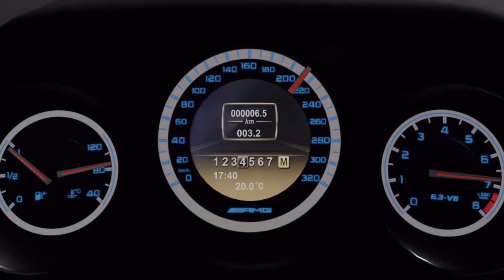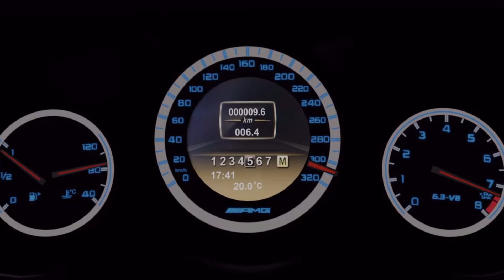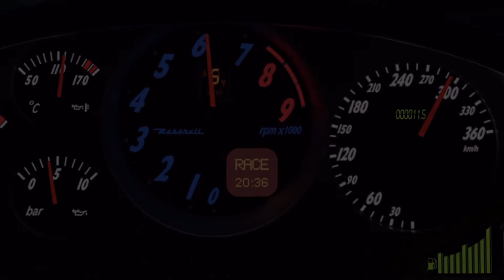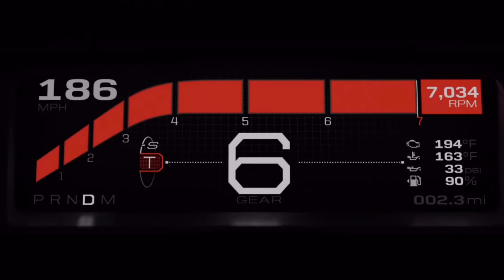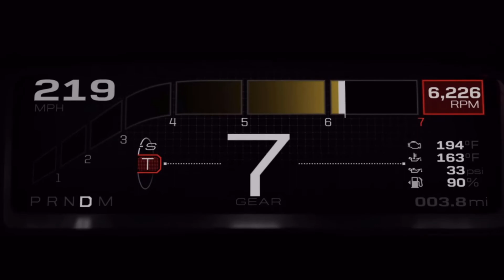[FM7] Top 5 Fastest Cars - September 2021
Hello, welcome back to a new video! Today is the last day of September, and you know what that means! Thank you all so much for the crazy support it means the world to me. I compiled a list of the 5 Fastest Cars (in terms of Top Speed) that I have tested in Forza Motorsport 7, in the month of September, so sit back, relax and enjoy!